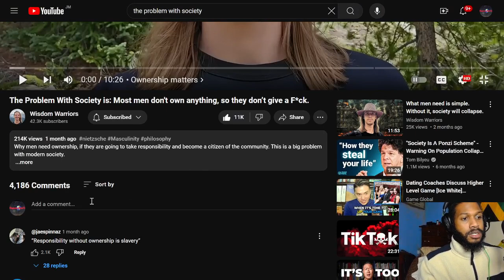MEN DON'T CARE ANYMORE!